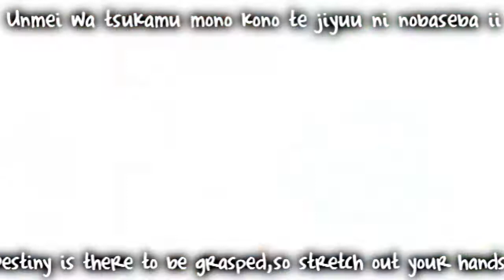White Destiny [Maple Story]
This is Pretear's opening..
I just wanted to make one like this cuz not many ppl know about Pretear, its a really good anime actually..
I kinda messed up at the end, and got bored of making this, but watch the actual opening